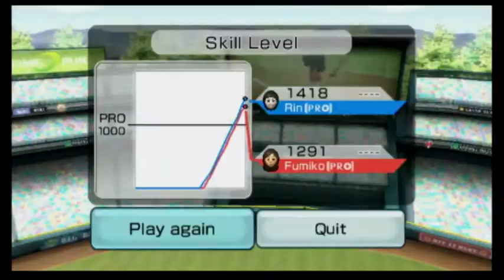Wii Sports Baseball Rin vs Fumiko